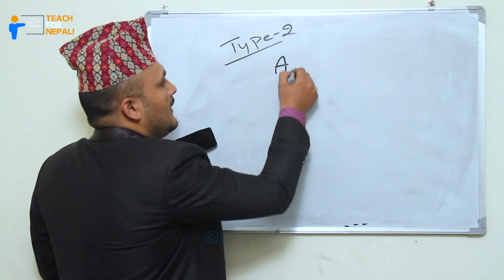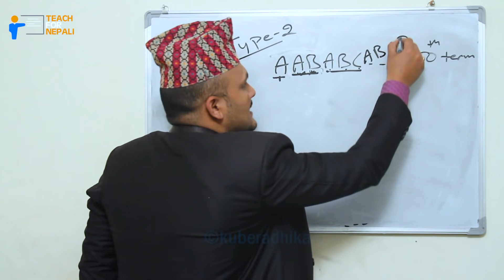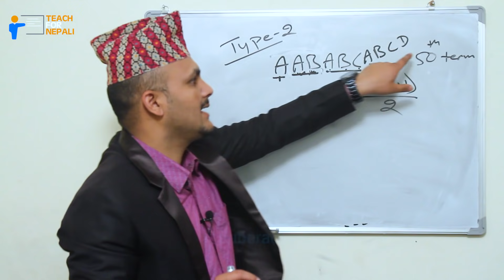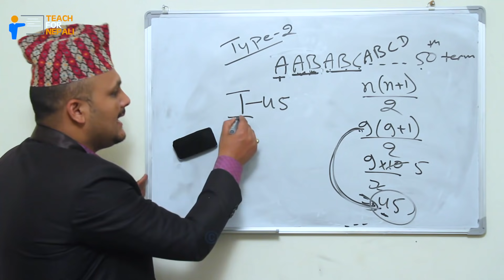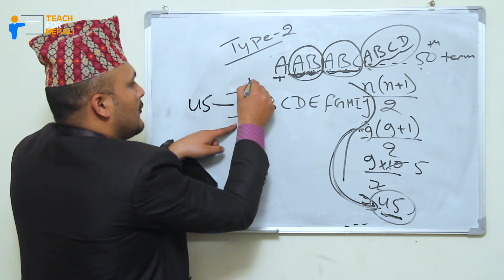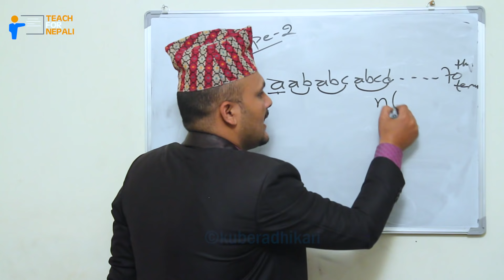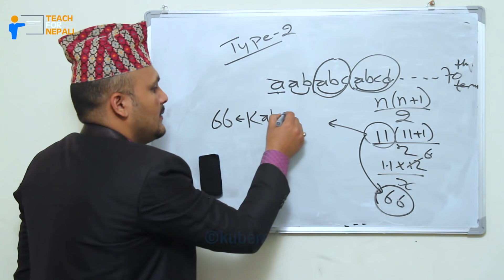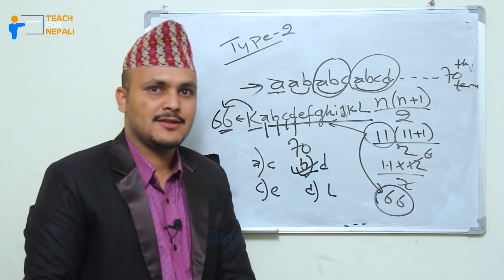Series Shortcut Trick, Part 2 - Kuber Adhikari || Teach For Nepali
©teachfornepali(Kuber Adhikari)